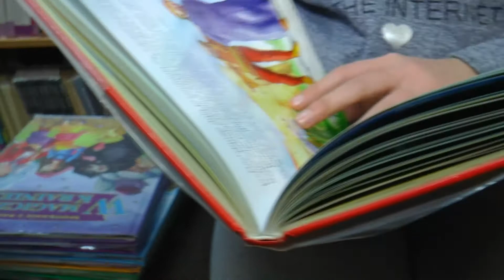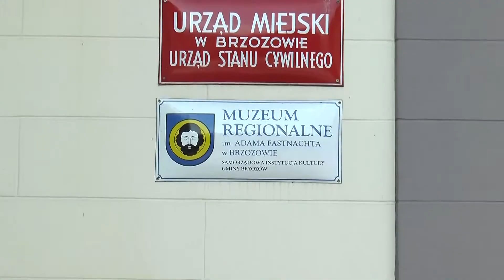Zima w gminie Brzozów nie musi być nudna! [FILM HD]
Trwają ferie zimowe w gminie Brzozów. Tradycyjnie cykl zajęć dla uczniów przygotowały władze samorządowe w porozumieniu z jednostkami kulturalnymi i sportowymi oraz placówkami oświatowymi. Każdego dnia na dzieci czekają interesujące warsztaty, turnieje, gry, konkursy i zabawy integracyjne.